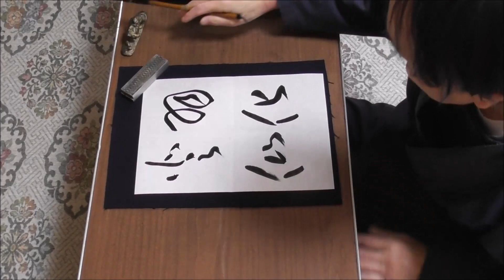田村季山先生による四字熟語解説と範書「羽化登仙」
池田書店の「いつでもどこでも使える四字三字熟語ハンドブック」から四字熟語を選んでその解説文を読みます。日本学術書道会会長の田村季山先生が半紙にその熟語の三体（楷書・行書・草書）と創作作品例を模範書きします。
本日は「羽化登仙（うかとうせん）」です。